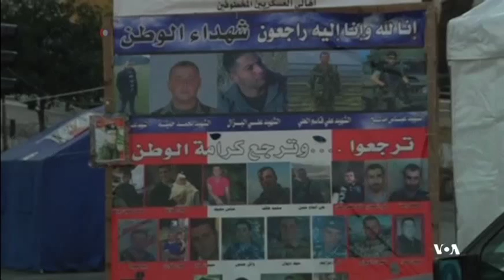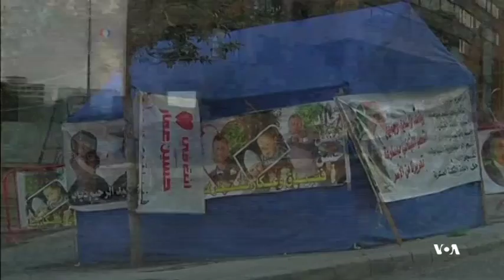بستگان گروگان‌های لبنانی بست نشسته‌اند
بستگان تعدادی از گروگان‌های لبنانی، با اعتراض نشسته در بیروت از مقام‌های کشورشان می‌خواهند تا دولت برای  آزادی گروگان‌ها بیشتر تلاش کند. چندی پیش، یکی از گروه‌های مسلح و افراطی سوری، تعدادی از سربازان لبنانی را به منظور مبادله با اسرایش به گروگان گرفت، اما هنوز نه مبادله‌ای انجام شده و نه گروگان‌ها آزاد شده اند. گزارش از بهروز صوراسرافیل.